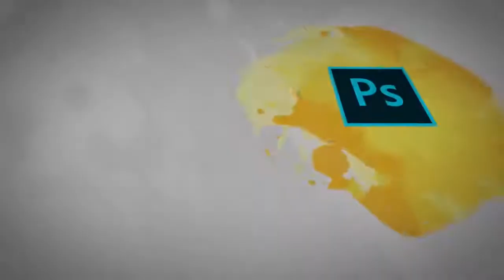Topic 29 | Theory Principles of Design, Contrast | Graphic Design